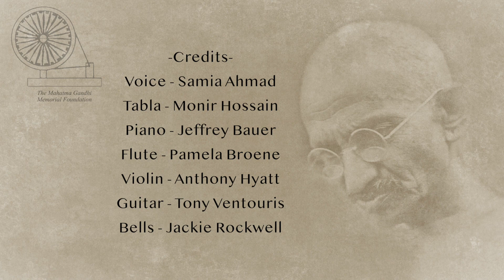Gandhi Memorial Center offering of Vaishnavajanato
October 2, 2018 Gandhi Jayanti  at Gandhi Memorial Center, Washington, DC USA